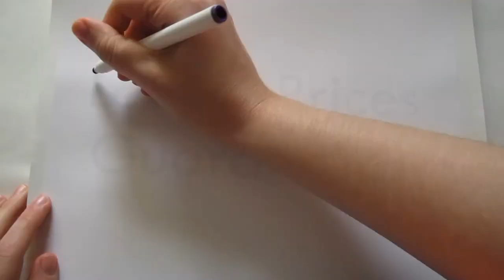babyhood Mini Ergonomic Cot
Get Instant Access to the Best Deal on the babyhood Mini Ergonomic Cot

The babyhood Mini Ergonomic Cot is better for your back!. Based on the original Ergonomic Cot by babyhood in a mini version, hence the name babyhood Mini Ergonomic Cot.  The Original was created specifically to reduce the stress placed on carers and mums by increasing the base height and making access to the child easier. The design allows parents and carers to get closer to the child to reduce the impact of the weight of a child. Now available in a smaller version suitable for everyone – the babyhood Mini Ergonomic Cot.